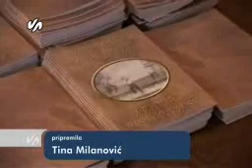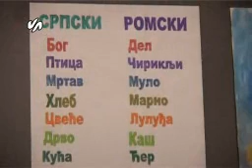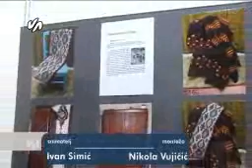Galerija 34 Romi izlozba -Tina Milanovic.wmv